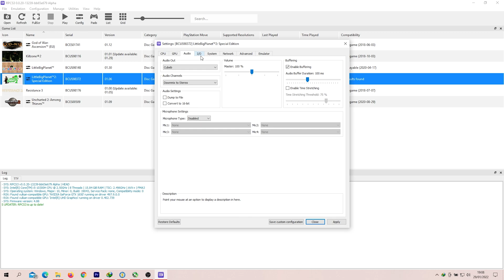LittleBigPlanet 2 Gameplay (RPCS3) | GTX 1650 | I5-10300H | Acer Nitro 5 AN515-55 | Peformance Test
Benchamark gameplay of LittleBigPlanet 2 using rpcs3 (PS3 Emulator) at 1080p upscaled. Tested on acer nitro 5 an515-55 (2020).  rpcs3 updated to latest version 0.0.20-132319.

Timestamp:
Rpcs3 Setting 0:00
Gameplay 0:44

System Spec :
Display  : 1920x1080p 144hz
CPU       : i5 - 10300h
GPU       : GTX 1650 4gb Gddr6
RAM       : 16 GB (Dual Channel) ddr4 2933 mhz
Drive      : SSD 512 gb